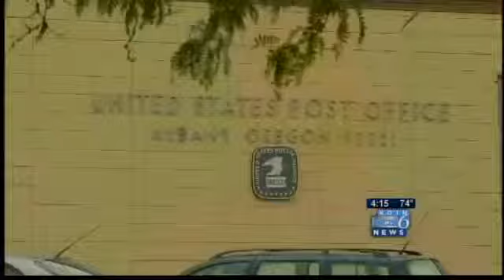Mail carrier accused of assaulting woman, 75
Daniel Gray faces charges after he allegedly sexually assaulted a 75-year-old woman on his mail route in Albany, Ore.